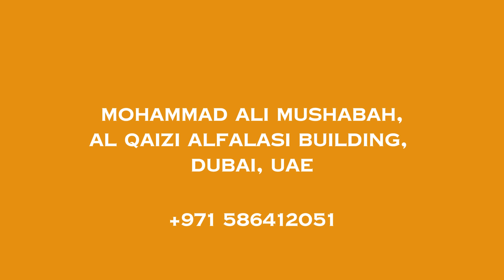Furniture Business in Dubai | Luxury Furniture |Business Link Consultancy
Transform Spaces with Your Own Furniture Business in Dubai! 🛋️✨

Embark on a captivating journey into the lucrative world of furniture business in Dubai with our comprehensive guide. From navigating licensing procedures to capturing market trends, this video equips aspiring entrepreneurs with the essential insights to succeed. Explore the thriving furniture industry, discover key strategies, and unlock the potential for your business to thrive in Dubai's dynamic market.